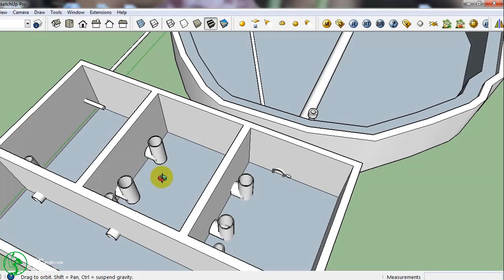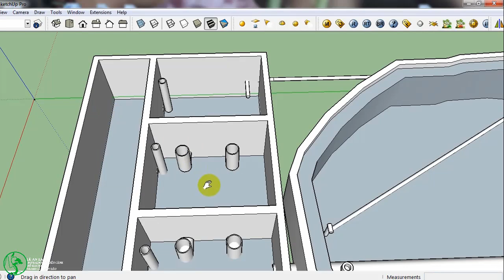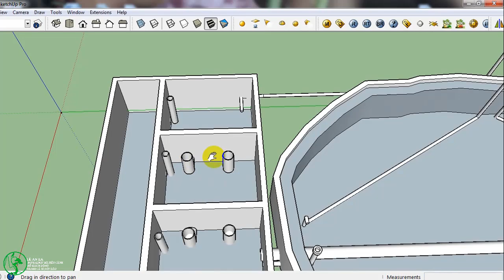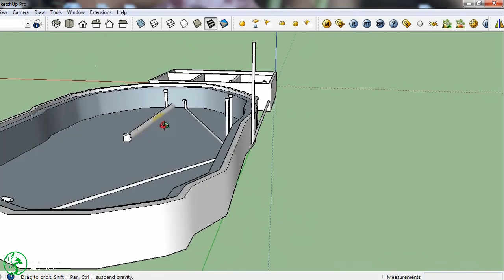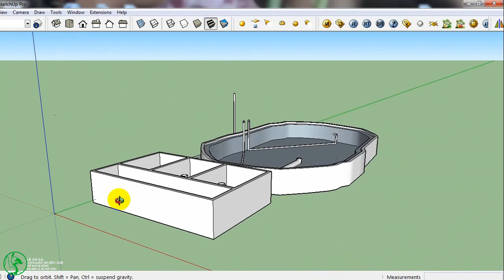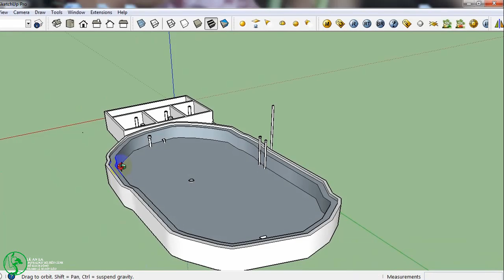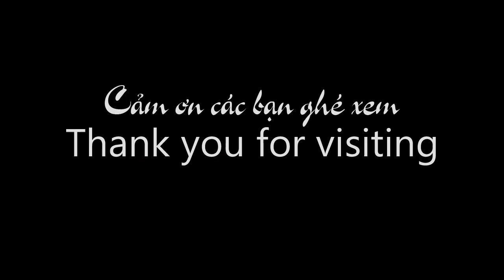bản vẽ 3D hồ lọc cá koi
bản vẽ 3D mình mới hoàn thành. bản vẽ này mình đã áp dụng vào thực tế và đã rất thành công .hôm nay mình xin chia sẻ với bạn